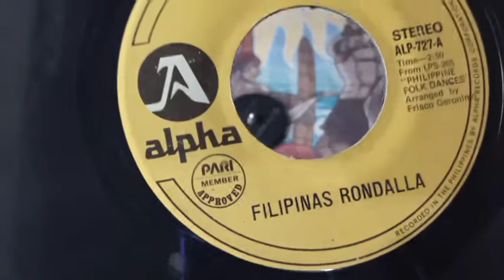Tinikling/Maglalatik (1980) "45 rpm" - FILIPINAS RONDALLA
Tinikling / Maglalatik
by FILIPINAS RONDALLA
Arranger by Frisco Geronimo
From the album : Philippine Folk Dances
1980 Alpha Records
45 rpm single released (Philippines)